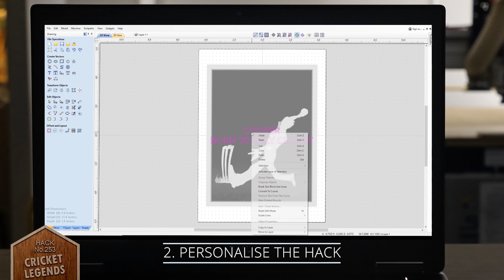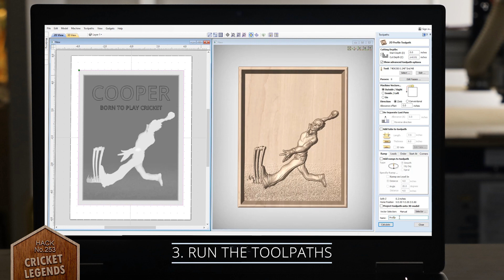Making a Cricket Legends Plaque | Quick And Easy CNC Project | Hack of the Week 253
This CNC project is inspired by cricket and the fast bowling legends who made this popular sport into a nail-biting phenomena. Remember those giddy summer days watching your local cricket team battling it out flesh and bone with the batsman pitched against the bowler defending their stumps, body and pride to see who can take the most wickets. This Hack is a perfect gift for your sporting family or friends, maybe a door plaque for your grandchildren who are budding cricketers or memorabilia for your cricket team’s clubhouse.

We have made the VCarve text and 3D models easy to customize so either reproduce this already assembled layout, or adapt the four individual models into your own sporting souvenir. Simply add your own personal message or even duplicate and mirror existing models into different orientations using the mirror tool in Aspire!

If this layout isn’t quite what you want to use, there are many other cricket and sport themed models available so look through our Design and Make library or even add some from your own stock.  We can’t wait to see what you come up with!